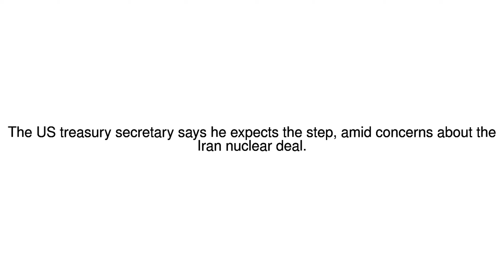News Update Iran nuclear deal: Mnuchin expects new US sanctions 11/01/18